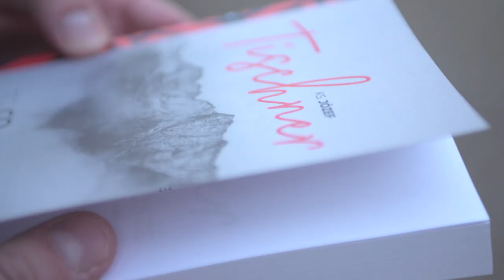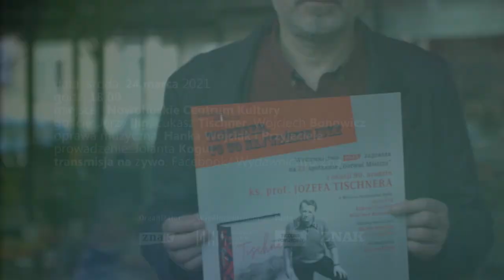TO CO NAJWAŻNIEJSZE - 21 tekstów Tischnera na XXI wiek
Zapraszamy spotkanie z cyklu „DORWAĆ MISTRZA"
Bohaterem będzie ks. JÓZEF TISCHNER

24 marca (środa) godz. 18.00
miejsce:
NCK w Krakowie – bezpłatne zaproszenia do odbioru w kasie NCK od 11 marca.
TRANSMISJA ONLINE – YT Wydawnictwa Znak

➡ Kim był Józef Tischner?
Dla jednych księdzem, dla innych zaangażowanym publicystą, dla jeszcze innych filozofem, polemistą, który doskonale potrafił używać ciętej riposty, a poczuciem humoru zjednywać ludzi.

➡ Co Tischner ma nam do powiedzenia dzisiaj?
Postanowiliśmy jeszcze raz zadać wielokrotnie stawiane przez niego pytania: o nieszczęsny dar wolności, kłamstwo polityczne, wiązanie nadziei i w końcu o to, co dla każdego z nas jest dzisiaj najważniejsze.

Dorwać Mistrza spróbują:
✔ Jerzy Illg – redaktor naczelny wydawnictwa Znak
✔ Łukasz Tischner – literaturoznawca, bratanek ks. profesora
✔ Wojciech Bonowicz – biograf Tischnera, poeta, publicysta

Rozmowę poprowadzi Jolanta Kogut – koordynator Dni Tischnerowskich i Nagrody Tischnera

Oprawa muzyczna: Hanka Wójciak – wokalistka, kompozytorka i autorka tekstów, Jacek Długosz – gitara i Dawid Czernik – skrzypce

Inspiracją do rozmowy będzie książka „To co najważniejsze” wydana z okazji 90. urodzin Mistrza.